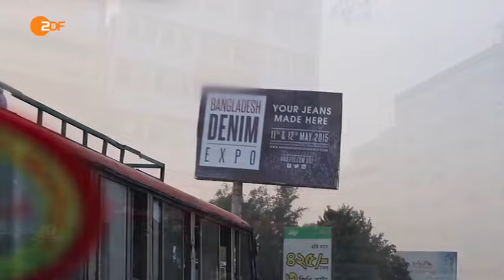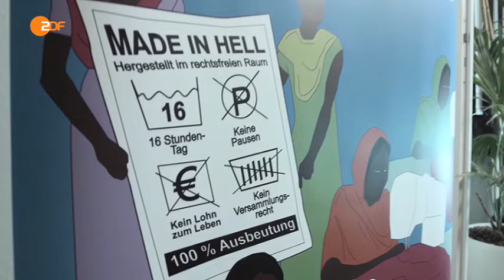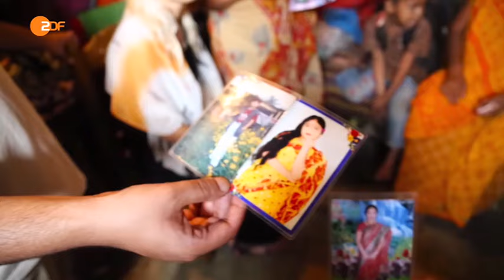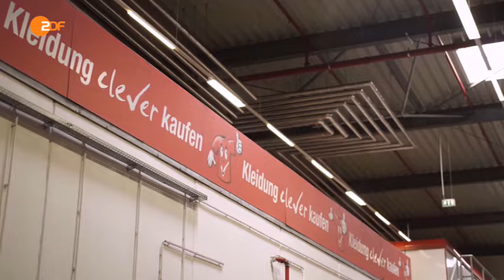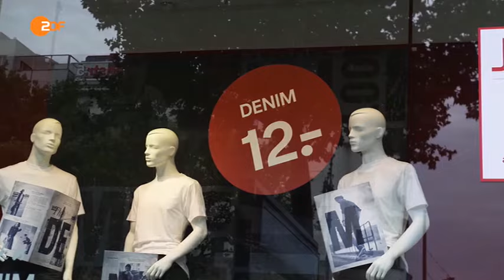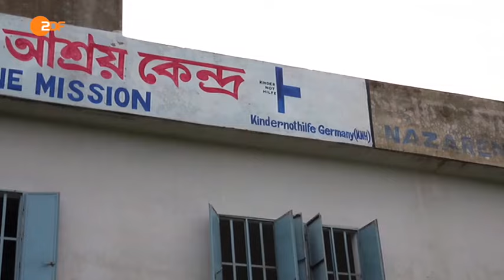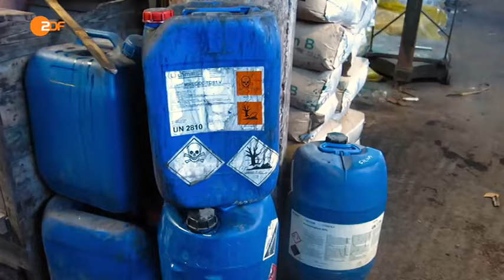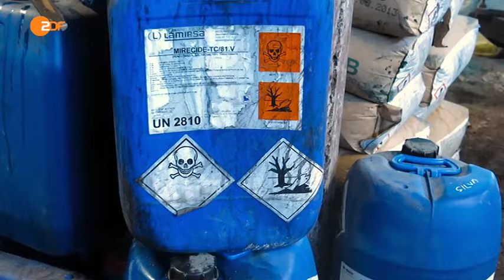Gesichter der Armut - Unsere Kleidung aus Bangladesch| Doku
Sie nähen unsere Kleidung, gerben Leder für Schuhe und Taschen - und sind oft bitterarm. Wir zeigen am Beispiel von Bangladesch, woher unsere Produkte kommen.

Tipp: Auch bei Amazon gibt es interessante Dokus, schau einfach mal vorbei